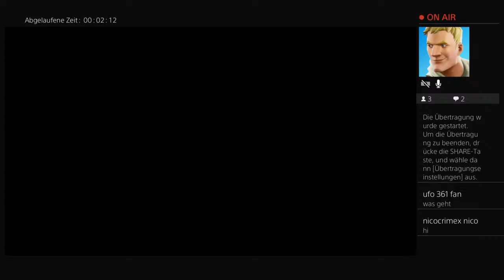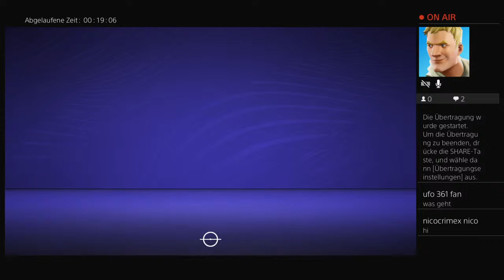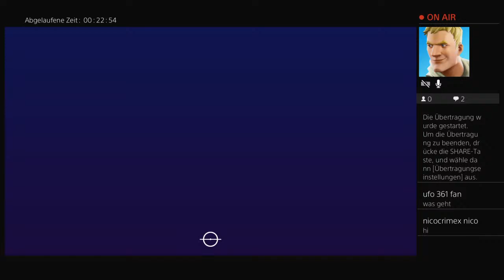Fifa21 mit nico Hamman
Fußball Videos
Gaming Videos